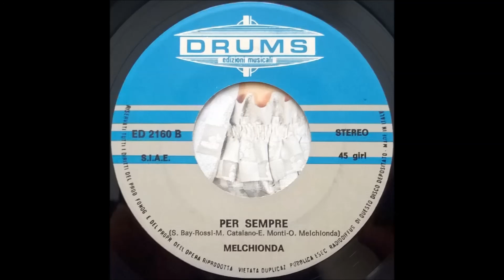Melchionda - Per Sempre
Drums Edizioni Musicali ‎– ed 2160
Vinyl, 7", 45 RPM
Italy